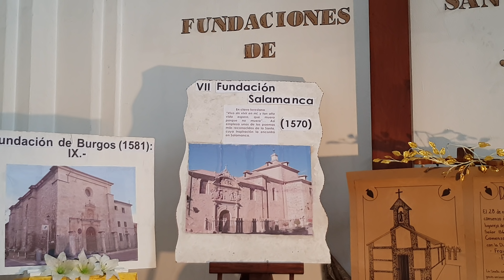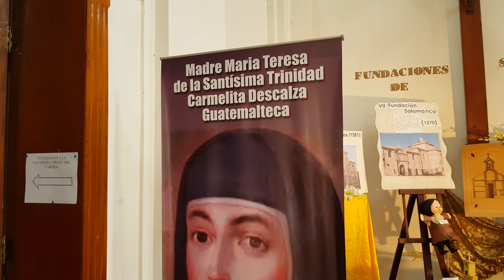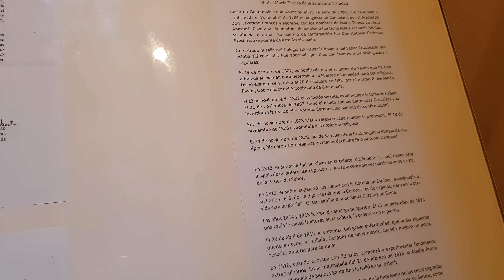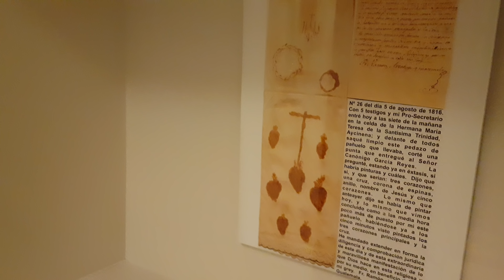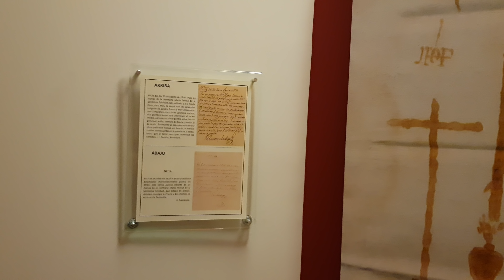Nueva Capilla Virgen del Carmen y Santa Teresa. Rectoría Santa Teresa Santísima Trinidad 16.10.2018